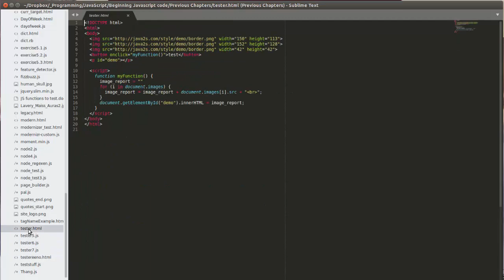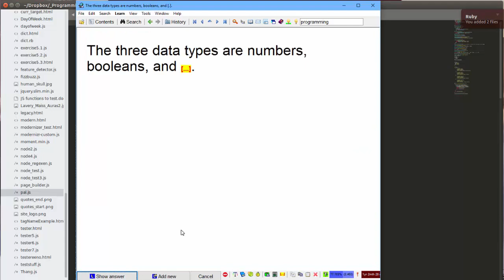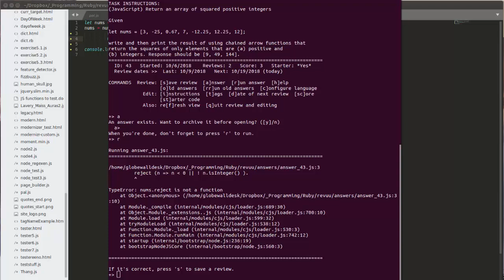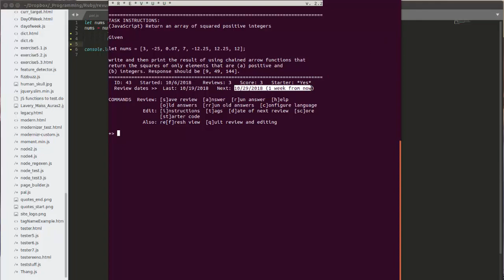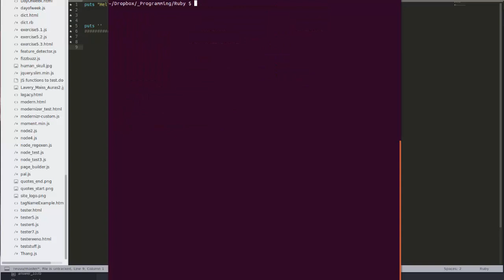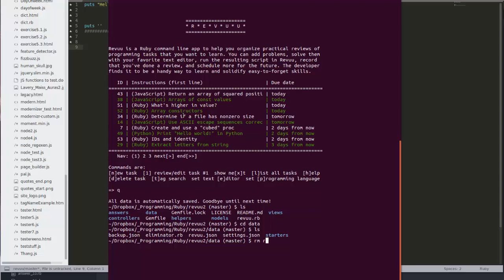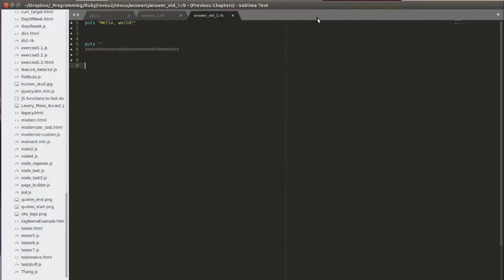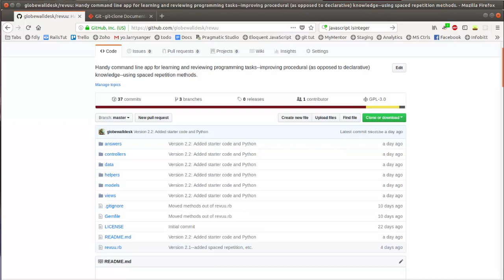How to stop forgetting programming techniques you've learned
Every coder struggles with memory--constantly forgetting how to do things, or never properly learning them the first time. Programming requires repetition to sink in. Here's a free program that will help you remember what you've learned, and have fun doing it, too: Revuu.

NOTE: the stuff at the end about deleting data files, etc., is now irrelevant. I've added an archive feature that makes all that unnecessary and does it for you. To view the sample data, you'll just go to the archive system, press 'sa' for sample data, and then 'l' to load that data.